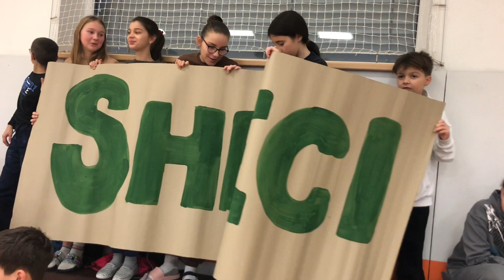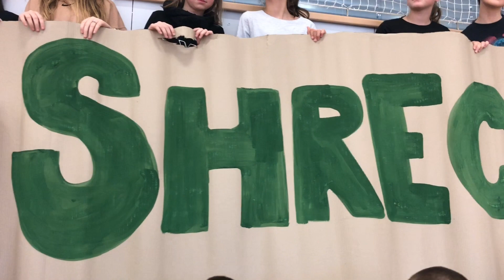Vánoční florbalový turnaj, 21. prosince 2022